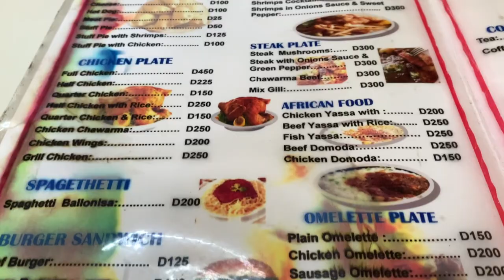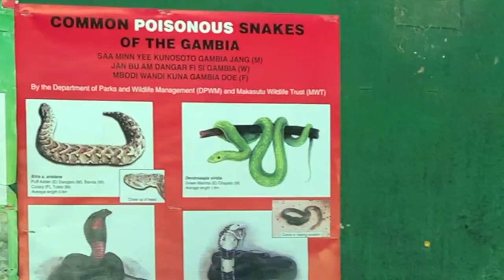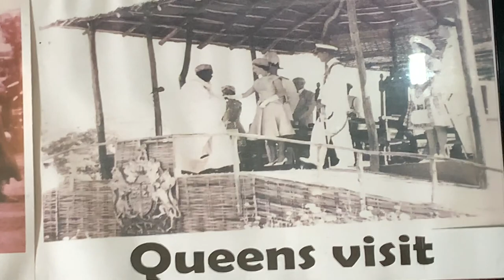A walk with the deadliest snakes in the world 🇬🇲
Check the full blog/travel diary here (it's worth the read!)

Instagram & Twitter: @manucamposlag